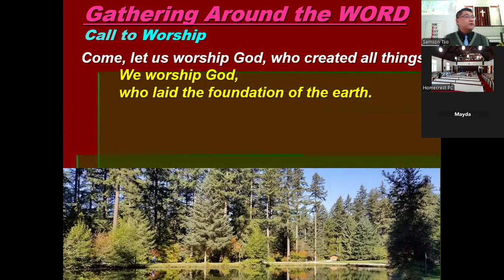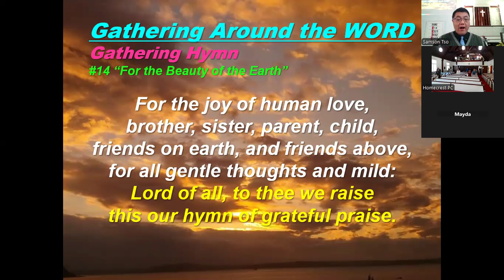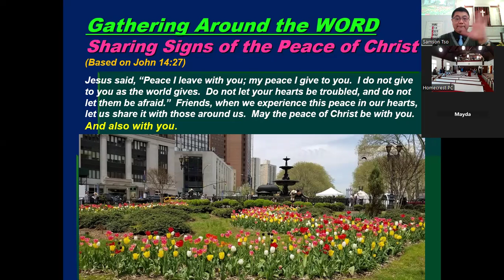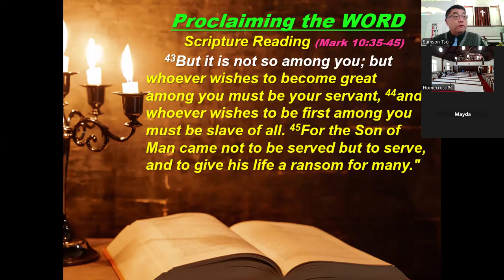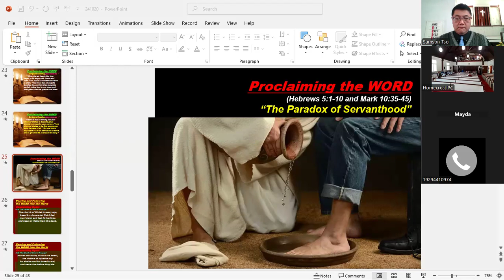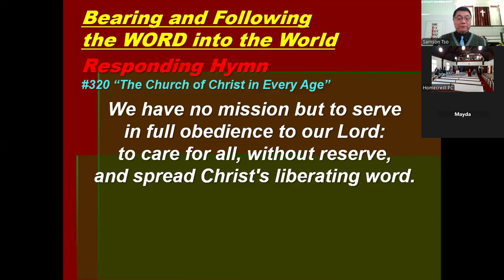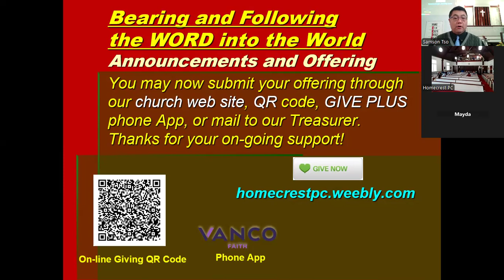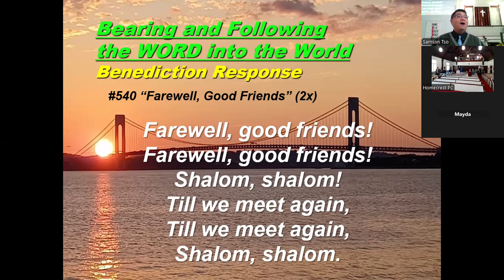241020 Homecrest PC Worship Service